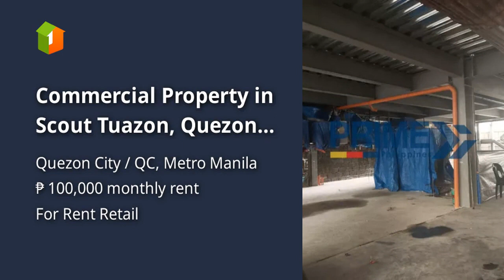Commercial Property in Scout Tuazon, Quezon City - 100 sqm - Lease now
Commercial & Industrial Properties For Rent / Lease in Quezon City / QC, Metro Manila
Commercial Type: Retail